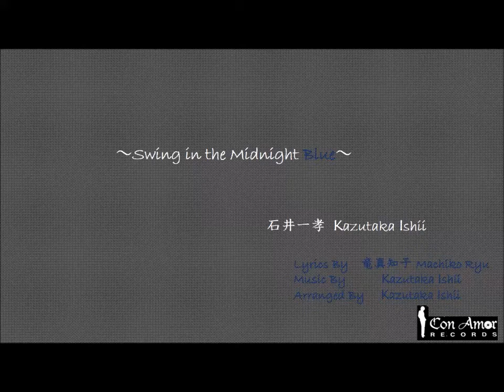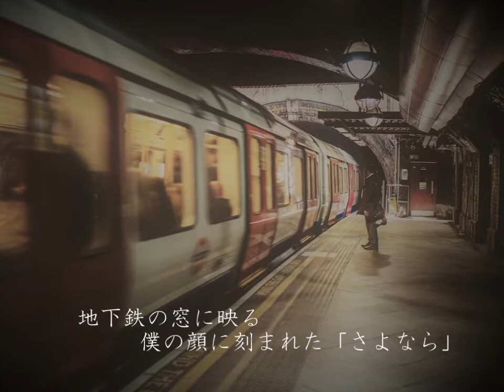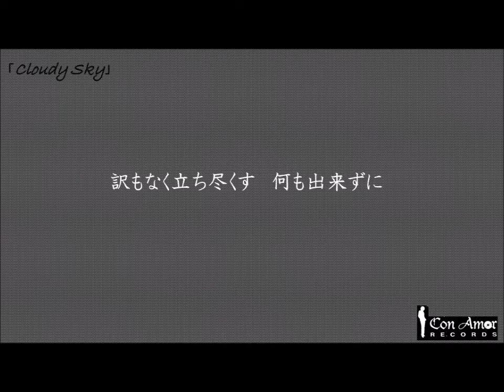Cloudy Sky／石井一孝 Kazutaka Ishii（作詞 竜真知子／作曲 石井一孝）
6thアルバム『Swing in the Midnight Blue』収録。